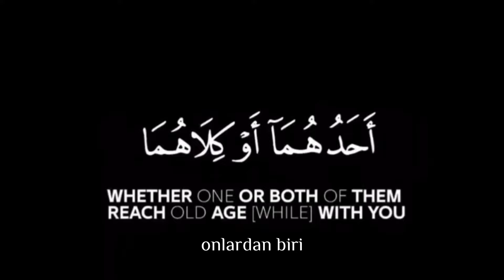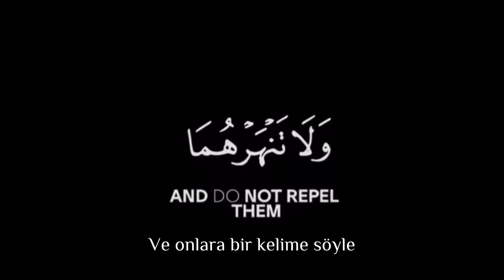أردوغان ورضا الوالدين - Erdoğan ve Rıza baba ve anne turkey 2023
أردوغان ورضا الوالدين - Erdoğan ve Rıza baba ve anne